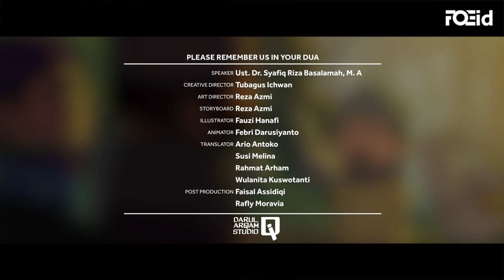Hanya Sepertiga - Ustaz Syafiq Riza Basalamah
Dunia hanya sepertiga, Jamaah.

Bagikan dan Bantu kami menyebarkan pesan Ustaz Syafiq Riza Basalamah.

Donasi melalui Transfer Bank:

Bank Account:

Bank Branch name: Cilandak KKO

Account Name: Yayasan DAS ILLUSTRASI QURAN
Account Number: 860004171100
Swift Code: BNIAIDJA

Stempel Waktu:

0:00 Hanya Sepertiga
0:39 Doa sapu jagat
1:20 Kita minta kepada Allah (سبحانه و تعالى)
1:58 Donasi